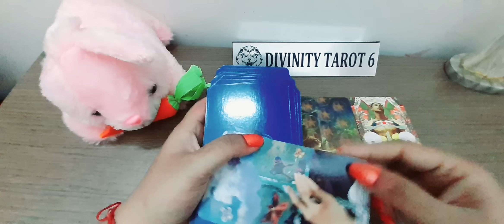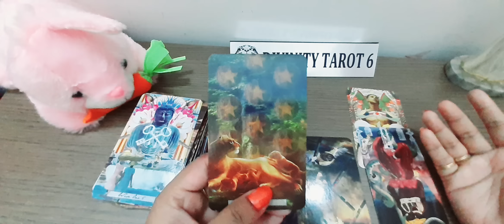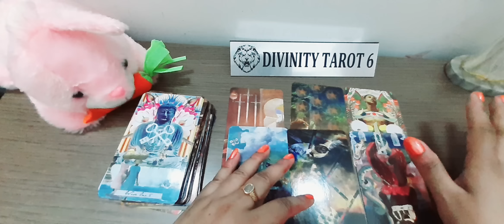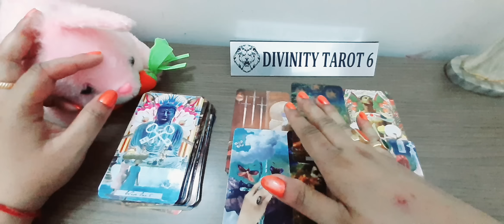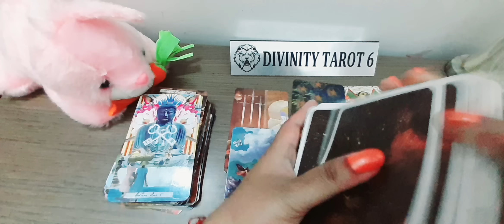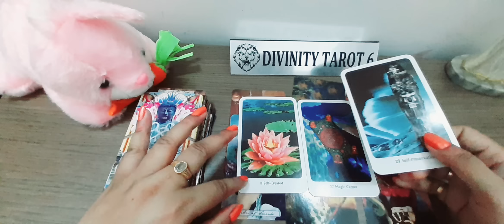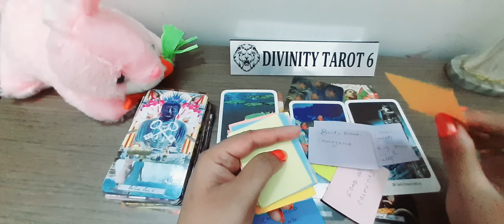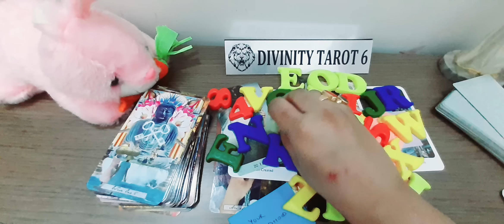Who is thinking about you to come in your life?Who is coming in your life ?timelessreading